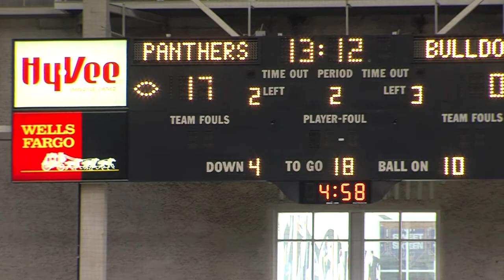UNI Football: Xavier Williams sacks Drake quarterback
In the second quarter, Xavier Williams brings down the quarterback for a sack when UNI played Drake on Sept. 7, 2013.